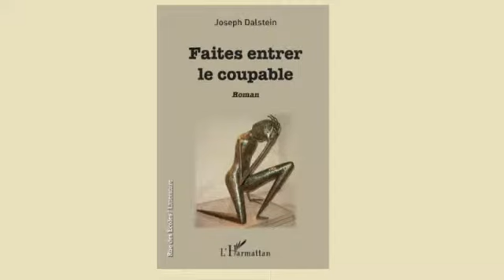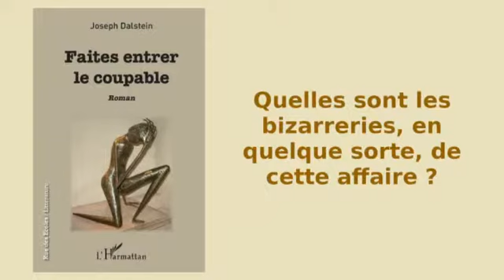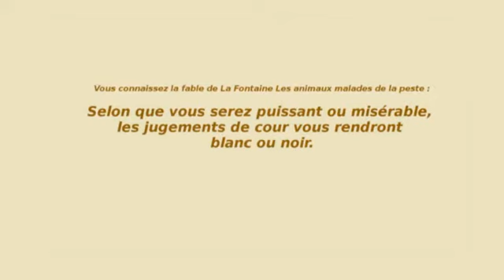FAITES ENTRER LE COUPABLE - Joseph DALSTEIN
FAITES ENTRER LE COUPABLE

Roman

Joseph DALSTEIN

Ce roman est sous forme de chronique judiciaire : Carl Mézière, le personnage central de cette histoire étonnante, est-il innocent ou coupable ? Au lecteur de suivre l'invraisemblable parcours judiciaire d'un personnage hors norme. L'intrigue se déroule dans une sorte de triangle infernal, entre le Luxembourg, l'Allemagne et la France. Carl arrivera-t-il à déjouer la malédiction qui s'est refermée sur lui comme un piège ?

Après "Balyleo" (L'Harmattan, 2015), roman méditerranéen, sorte de polar historique qui se situe au tournant des XVIe et XVIIe siècles, Joseph Dalstein propose aujourd'hui à ses lecteurs un roman très contemporain.